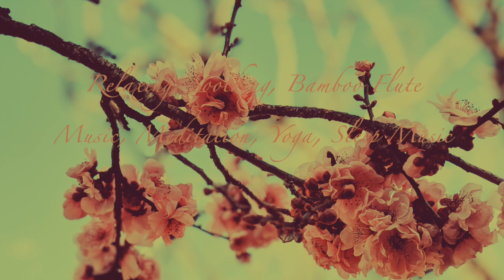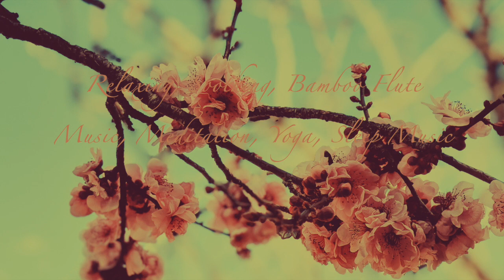Qigong, Tai Chi Health and Spirituality, Relaxing, Soothing Music, Meditation, Yoga, Sleep Music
“Happiness does not depend on what you have or who you are. It solely relies on what you think.” Buddha
“Be Like Water” Bruce Lee
Have your daily meditation flow with this beautiful music. Use it also to relax and calm your soul.